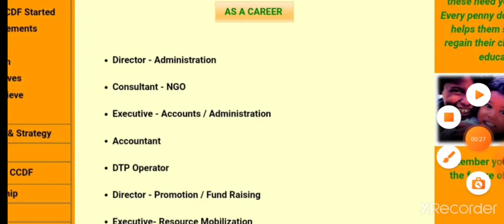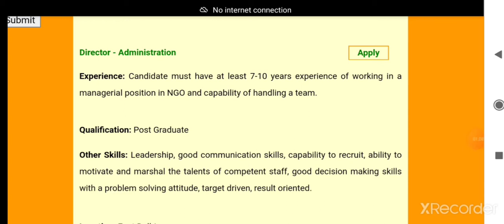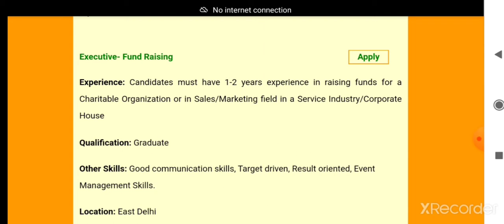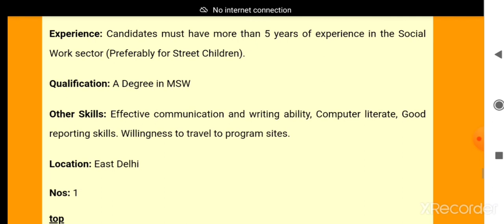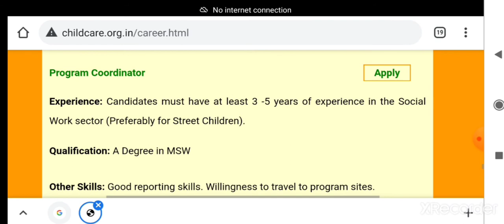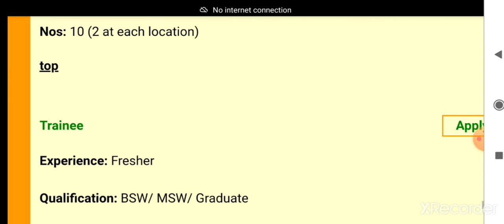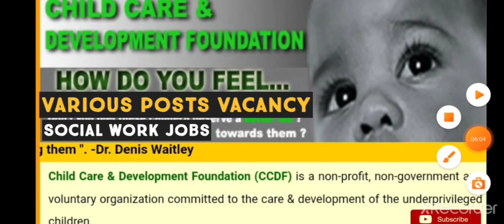Director/Program Officer/Coordinator/Field Supervisor/Trainee||CHILD CARE&Dev Foundation-MSW/BSW job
Essential Qualification:MSW/ BSW
from Freshers to 10 year Work experience
For different types of vacancies

httpsUCms95NMVJqfu1ZFgV0PFz9w